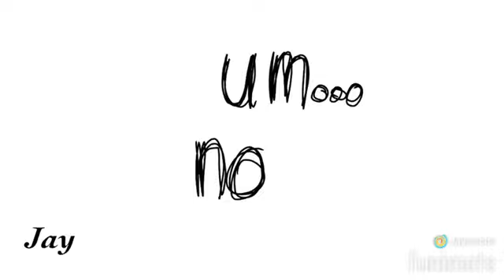Catch me meme